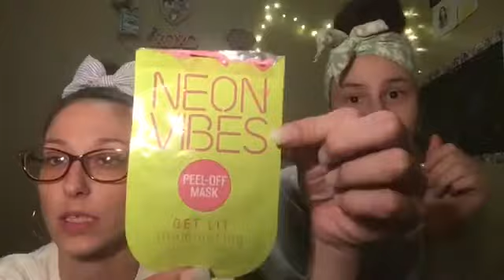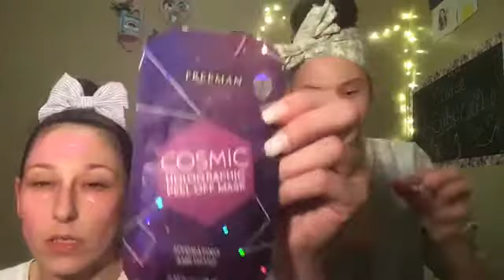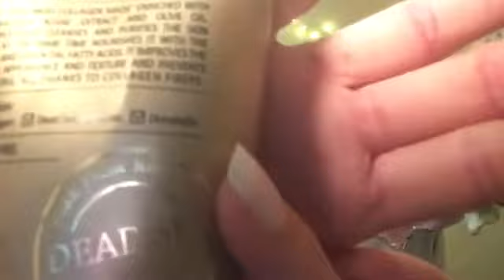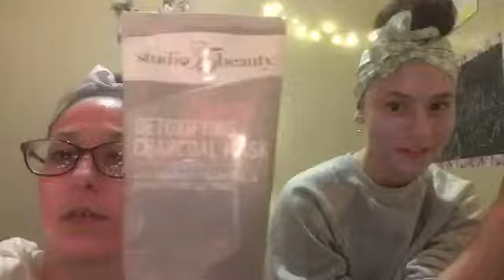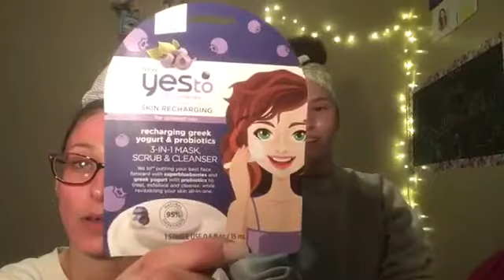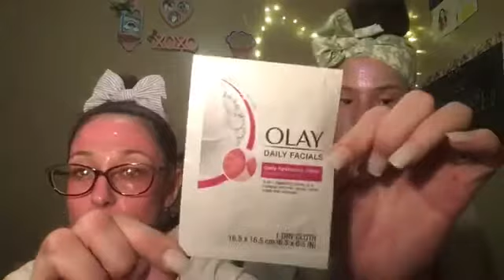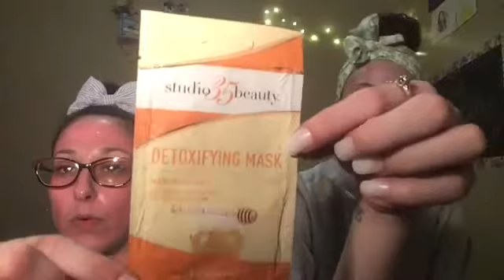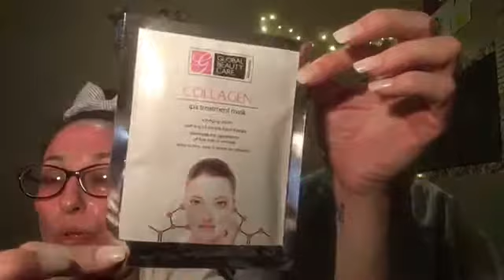Our Facial Mask Collection Ft. Acaysia | Cassie J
Hey, guys! I know I've been M.I.A. for quite awhile. I've dealt with a lot of craziness over the past month and just needed some "Me" time to recoup. I hope you guys understand.

 In this video we're going to show off our face mask collection. This video was requested a long time ago and I've finally decided to film it. I have a ton to show. My daughter and I both LOVE doing face masks and skincare in general!

We had a ton of fun putting our face masks on and showing you what we got and , as always, whenever Acaysia and I do a video together it's always a fun and silly time.

WHERE WE SHOPPED:
•Walgreens